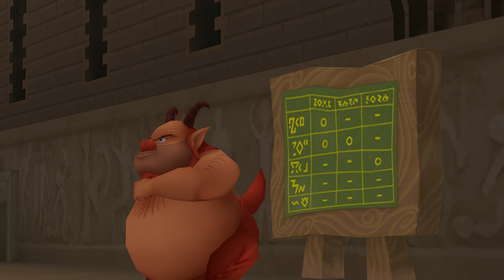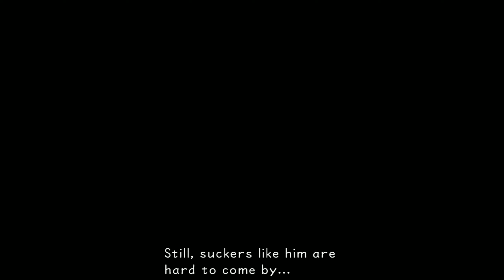KINGDOM HEARTS HD FINAL MIX PC GAMEPLAY MAX SETTINGS 1440P PART 1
I THE SHREDDER THE LEADER OF THE FOOT NINJAS KILL ALL THE MONSTERS!!
CPU: RYZEN 7 1700
RAM: 16 GB DDR4 3200MHZCL15
GPU: RX 6700XT 12 GB RED DEVIL
SSD:MP 600 2TB WRITE:4950MB/S READ:4250MB/S
PSU;  CORSAIR CX 750M 750 WATT
MOTHERBOARD: PRIME X370 PRO
MONITOR: DELLP2416D 24'' 2560X1440 60 HZ IPS